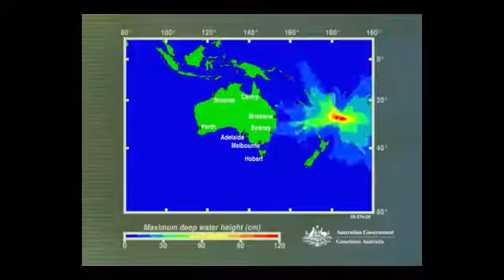NTCES CH2b 'Australian Tsunami Risk Zones'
Australia is susceptible to seismically generated tsunami events from the north-west and east where 8000 km of tectonic plate boundaries contain particularly active subduction zones. They're capable of generating a tsunami that could reach the mainland in 2 to 4 hours.